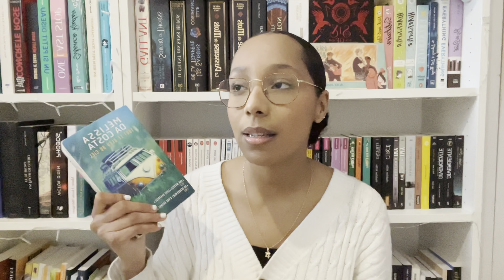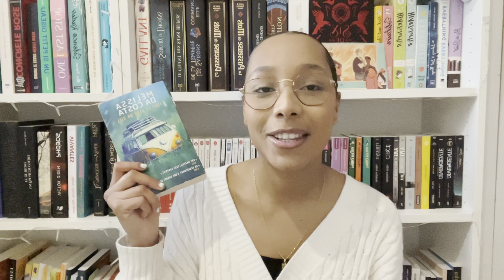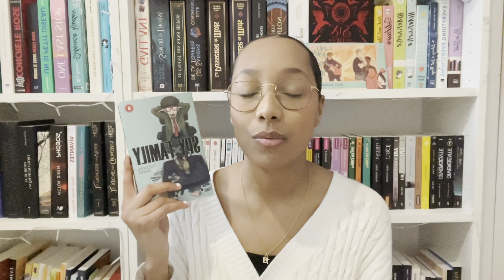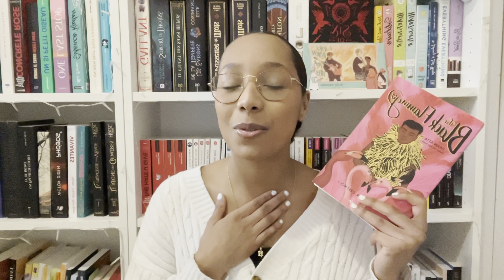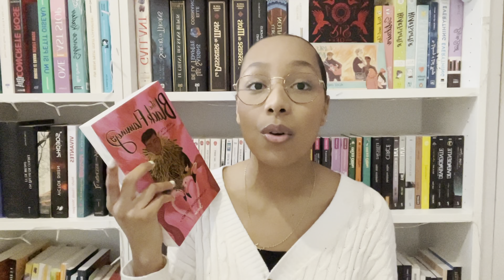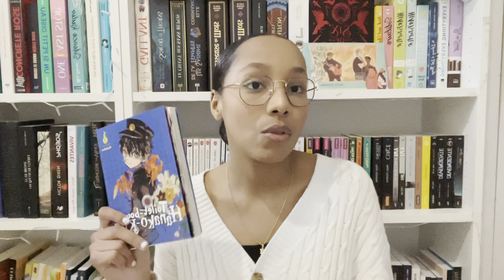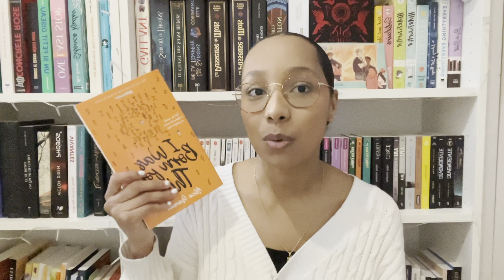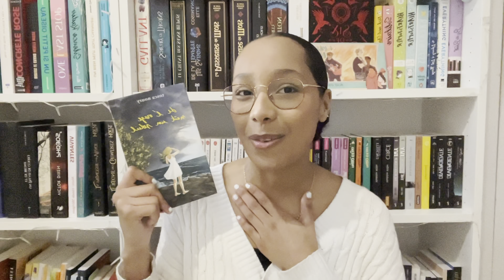UPDATE LECTURE : roman, recueil, manga